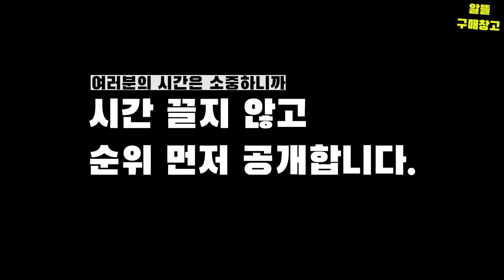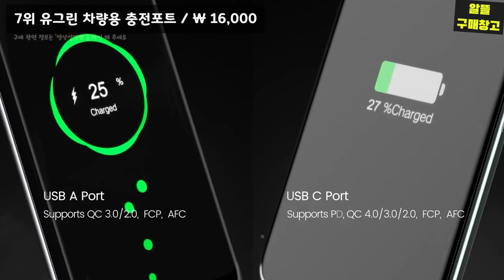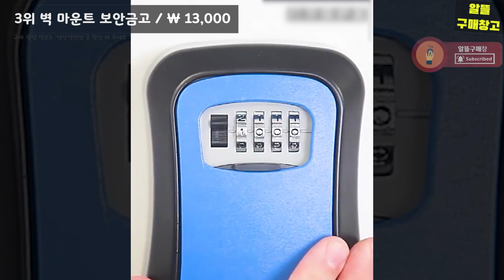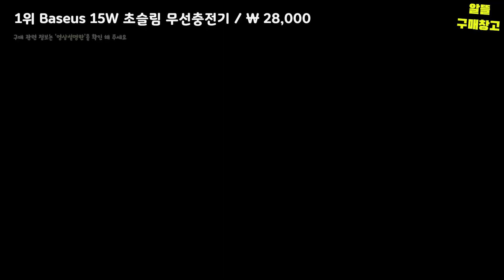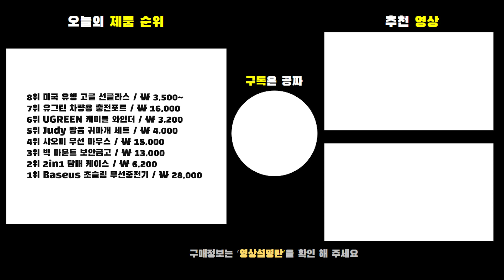단돈 3만원 이하의 기발하고 스마트한 생활용품 추천 BEST 8 [알리익스프레스]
기발한 생활용품 BEST 8 [0:00]

8위 미국 유행 고글 선글라스 / ₩ 3,500~ [0:20]

7위 유그린 차량용 충전포트 / ₩ 16,000 [1:10]

6위 UGREEN 케이블 와인더 / ₩ 3,200 [2:00]

5위 Judy 방음 귀마개 세트 / ₩ 4,000 [02:58]

4위 샤오미 무선 마우스 / ₩ 15,000 [3:44]

3위 벽 마운트 보안금고 / ₩ 13,000 [4:48]

2위 2in1 담배 케이스 / ₩ 6,200 [5:43]

1위 Baseus 15W 초슬림 무선충전기 / ₩ 28,000 [6:48]

자세한 구매 정보는 '영상설명란'을 확인 해 주세요 :D

▲ 보는 방법은?